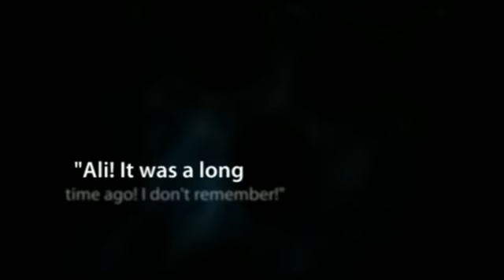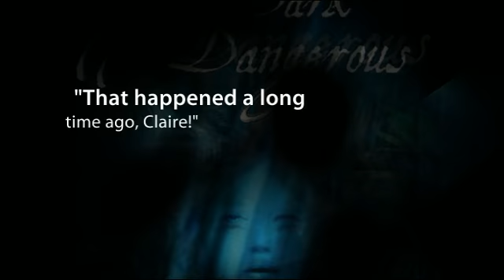Deep And Dark And Dangerous By: Mary Downing Hahn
Deep And Dark And Dangerous By: Mary Downing Hahn - created